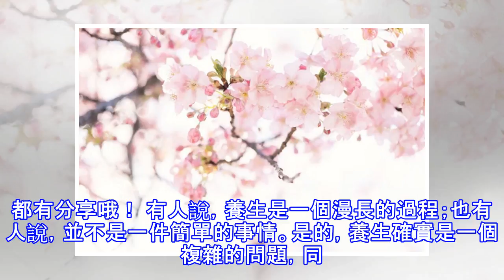女性養生美容最該喝的4種茶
閱讀本文前，請您先點擊上面的藍色字體「女神小課堂」，再點擊「關注」，這樣您就可以繼續免費收到新鮮的知識了。每天都有分享哦！ 有人說，養生是一個漫長的過程；也有人說，並不是一件簡單的事情。是的，養生確實是一個複雜的問題，同時也是一件很簡單的事情。 女性應該適當地喝茶，那有哪些茶適合呢？ 金銀花茶 金銀花清熱解毒、疏利咽喉，可治療病毒性感冒、急慢性扁桃體炎、牙周炎等病。 女性在秋季應該多喝水，可以選擇金銀花這樣的茶，具有預防疾病還可以緩解秋燥等等這些秋天容易出現的疾病，很適合秋季飲用。 枸杞茶 枸杞茶能滋腎、養肝、潤肺、明目、強壯筋骨、改善疲勞。對長期使用計算機而引起的眼睛疲勞尤為適宜。 現在的白...